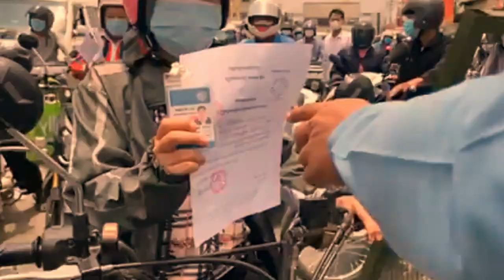Phnom Penh Lock Down 17/04/2021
ពលរដ្ឋពិបាកនិយាយគ្នាណាស់